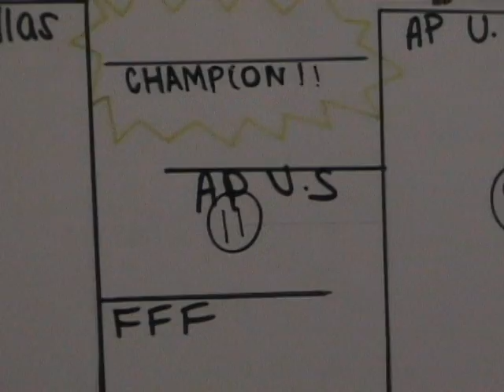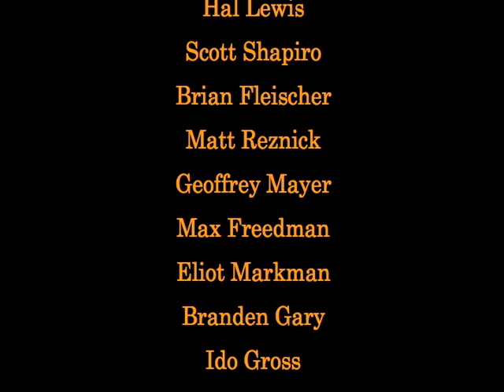Broomball: A Documentary--Part II (Long Version)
Part 2 of Broomball: A Documentary.